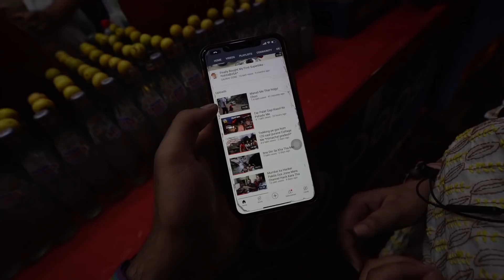Mummy ko Jhoot bolke Ladki Se Milne Gya 😱